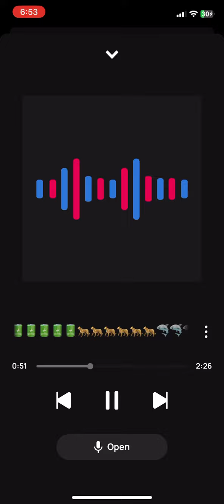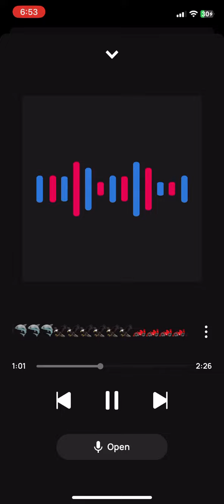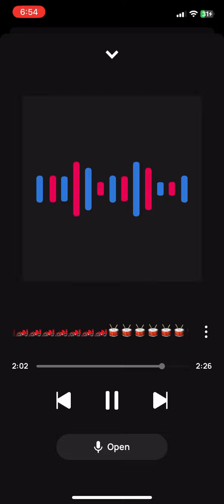King Solo All The Way Up🙏🏾💸💸💸💸💸💵💵💵💵💵💵💵💰💰💰💰💰💰🤑🤑🤑🤑🤑🤑= I’m in there